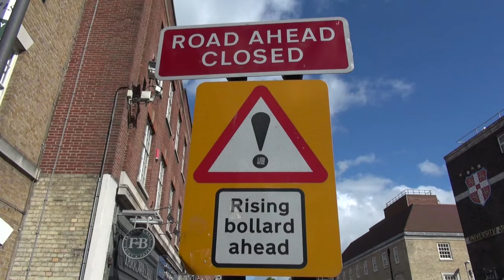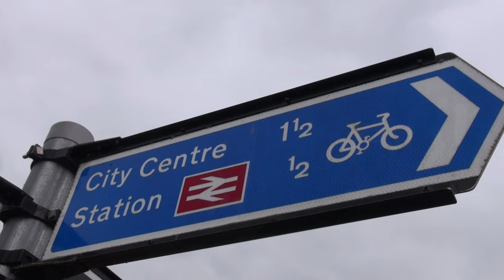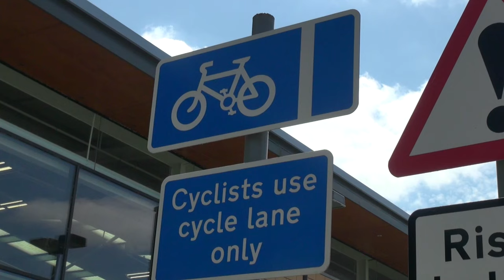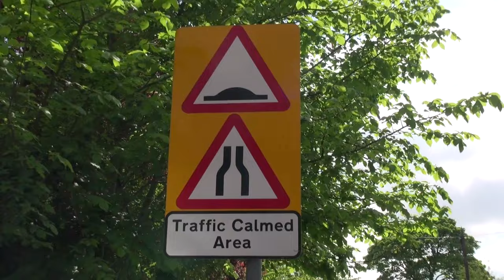Cambridge: Britain's Cycling Capital